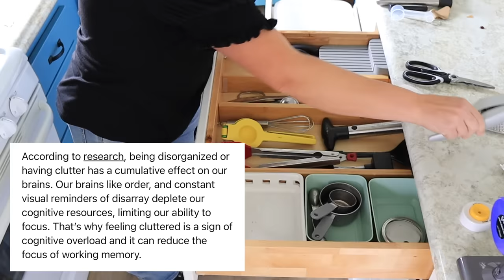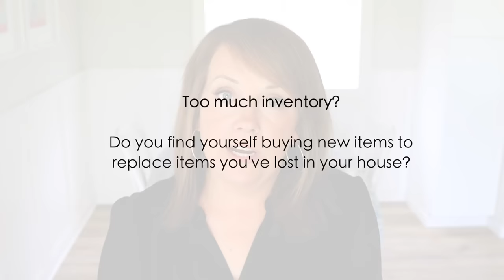INVENTORY: The Key to Effectively Decluttering Your House (Ep. 3)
Today we talk about how every item in our home is inventory that we have to manage. You're not messy, lazy or unorganized, you're just trying to manage TOO much inventory!

We have a few ways that we can come alongside you:

1) PRIVATE DECLUTTERING GROUP:

- 5-10 minute videos each weekday with guided decluttering tasks
- 1 hour live guided decluttering sessions twice a month for accountability